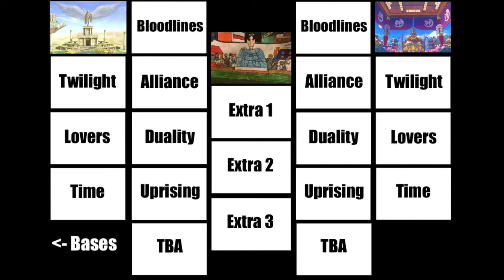Full Gear Reckoning - Iron Fist Arena